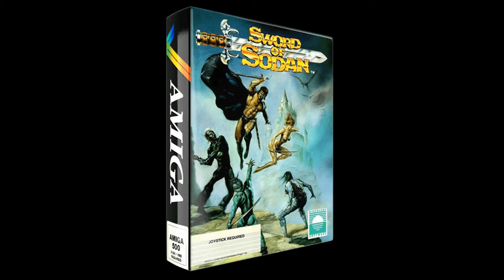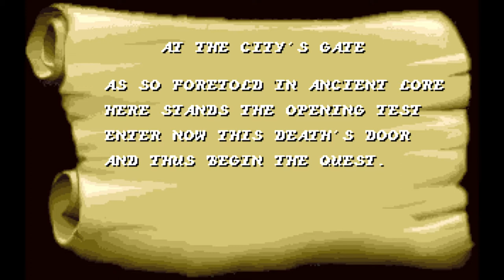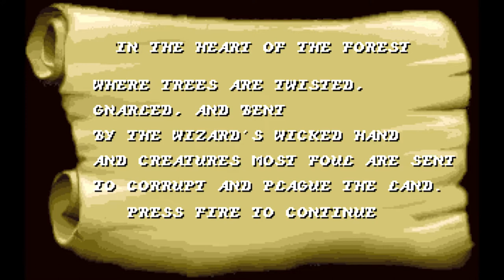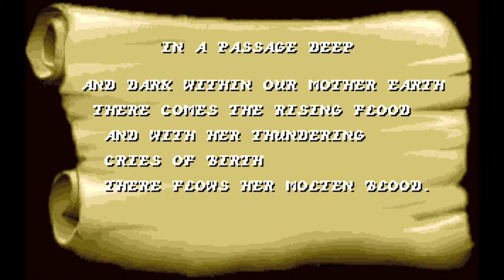Sword of Sodan (1989) (Amiga) Longplay....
Sword of Sodan was released in 1989 by Discovery Software and like Shadow of The Beast released the same year it was considered a 'tech-demo' game. great graphics and sound but not so great gameplay.
Having recently upgraded from the C64 I remember being blown away with the size of the sprites and the great sound fx in this game but after a few plays, the lacklustre gameplay became apparent. Still, it was great showing it off to my Speccy owning mates.
There are 11 levels to take on, with indoor and outdoor settings. Your character has a range of sword-slashing and jumping moves, which must be used to their full effect if you are to make progress. The game features digitised sound and speech, as well as an action-replay feature, an unusual concept outside sports games at the time.
00:00 Intro
02:34 Gameplay

This is the FS-UAE emulator in action.